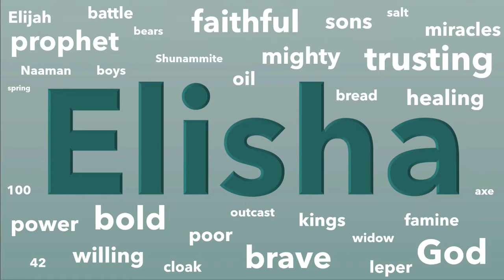Elisha and the Axe Head